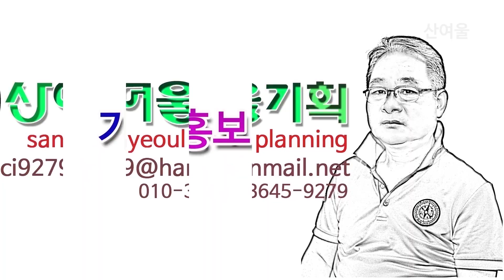김자옥 오승근 /간증과찬양/나같은죄인살리신 /천사의 말을 하는 사람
찍사방송이  1987년 9월 김자옥 오승근 부부가 광주중앙교회에 오셔서 간증과 찬양을 신 영상입니다. 34년 된 영상입니다.33년이 넘었네요
1. 나같은죄인살리신
2. 천사의 말을 하는 사람